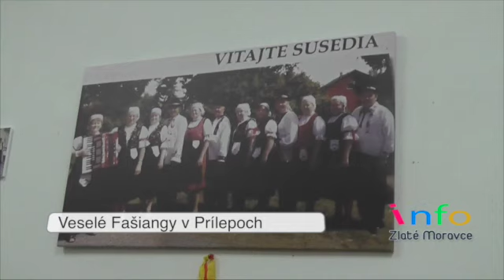Veselé Fašiangy v Prílepoch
This video is about Veselé Fašiangy v Prílepoch